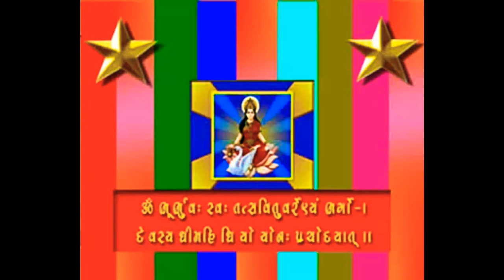શક્તિનો સંચય કરો